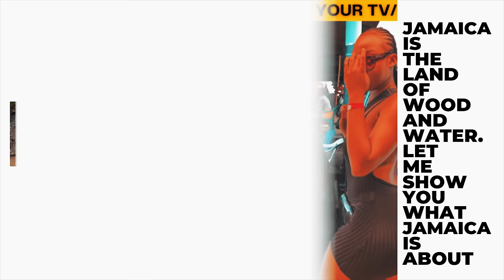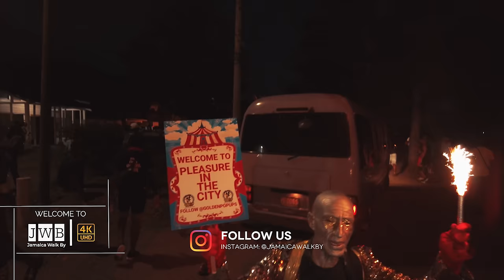✔️UWI ROAD MARCH 2023 Full Walking Tour Of ( SHOCKING EXTRAORDINARY ) Footage Of Females Beauties 4K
EXTREME Street KFC They DON’T Show!! KING of Jamaica Most Consumed Street Food!!

best 🇯🇲 YouTubers link up epic outdoor cooking, breadfruit punch curry chicken back

PNP Taking Gov't to Court | Mother to Be Arrested in Son's Death | Woman Killed in Taxi

Firefighter Leo Bennett Stages Protest Atop Roof | SOE Declared in Jamaica, Again

Mavado, Jahshii - Tears (Official Video)

Massive turnout set for UWI Carnival

atrons can look forward to an 'out of this world' experience at The University of the West Indies (UWI) Mona Carnival, as it promises to be a phenomenal event from March 16 to 19.

According to UWI Guild Vice-President for Services and Special Projects Jhe'Vonte Webster, "The theme for this year is 'The Ethereal Experience', meaning an experience that's out of this world and never been seen before. UWI Carnival is the guild's flagship event that generally attracts patronage of over 15,000. This year we aren't leaving any stones unturned," he said.

A new event will be added to the carnival line-up this year, which usually involves the launch party, J'Ouvert, road march, and beach party.

+ Location: University of the West Indies (UWI) Mona, Jamaica